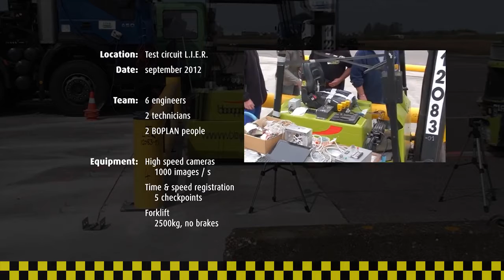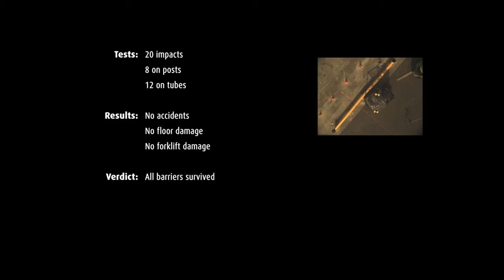BOPLAN Flex Impact® safety barrier tests by Transpolis 1